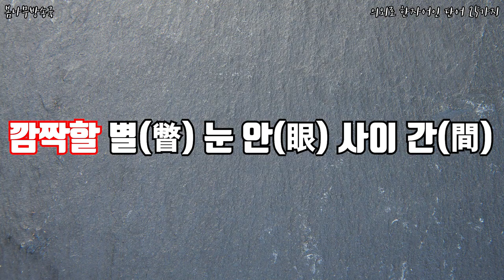의외로 한자어인 단어 25가지 _ 의외의한자어 , 한자어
우리가 미처 몰랐던 한자어...이게 한자어라고?!